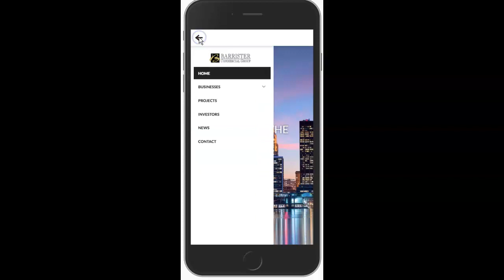Barrister site vs Kusher site